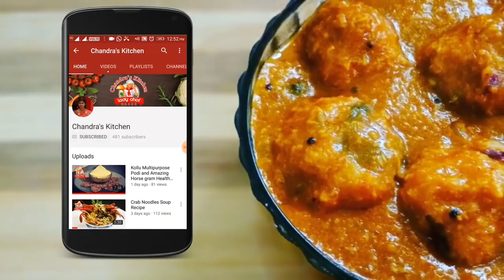மண்சட்டி வஞ்சரம் மீன் குழம்பு | vanjaram fish kulambu in Tamil | fish curry | meen kulambu in tamil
மண்சட்டி வஞ்சரம் மீன் குழம்பு | vanjaram fish gravy |  fish curry | meen kulambu in tamil | seer fish | chandras kitchen

In this video having traditonal fish curry using mudpot vessel to make this vanjaram fish curry (seer fish curry \vanjaram meen kulambu). i used to make coconut oil & cocounut milk for this vanjaram fish curry. it gives a excellent taste to this fish curry.. Friends Try this மண்சட்டி வஞ்சரம் மீன் குழம்பு | vanjaram fish | fish curry | meen kulambu in tamil | seer fish | chandras kitchen & tell your feedback.

Ingredients:

seer fish - 500 gms
cocounut milk - 1 cup
Garlic - 15- 20 nos
Tamarind - 25 gms
Gravy powder - 4 tsp